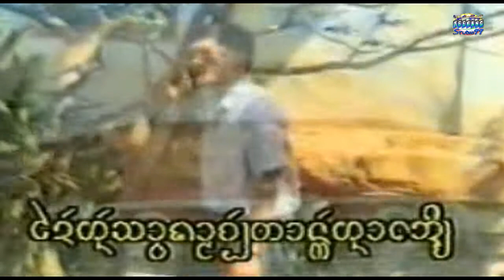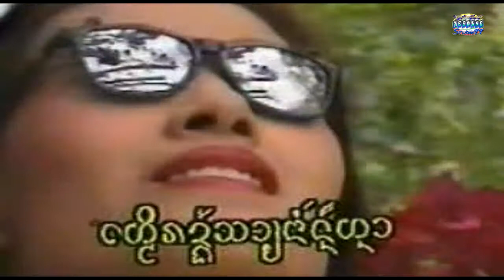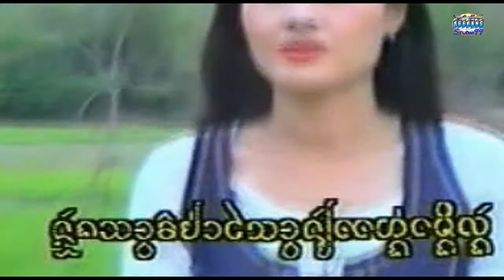เพลง - ฝากใจ๋ไว้เมืองลัง / ศิลปิน จายแสงหลวง ยางลอ - Jai Saeng Long yang lor